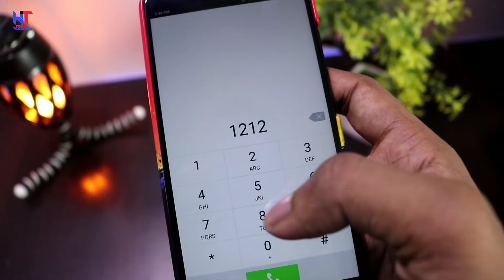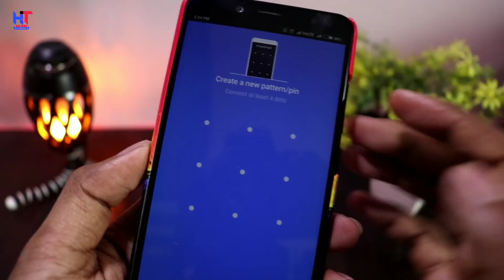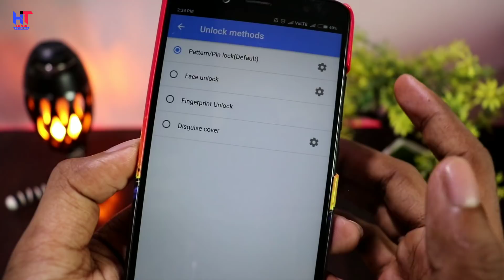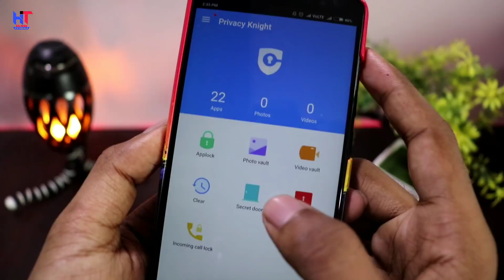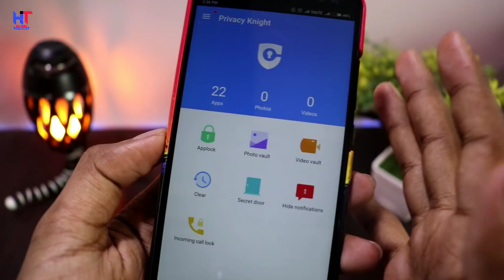Most Amazing Secret Code for all android Phone ! By Hindi Tutorials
Hello Friends...!
Dosto es video me Maine ek Kamal ke Secret code wali trick batayi hai jo most useful hone wali hai aapke liye ! Actually ye ek app lock, vault,aur phone me koi issue to nhi hai ye sab check karne wala app hai Lekin Esme aapko bahut he Kamal ke features mil Raha tha to Maine video Bana ke aapko Bata diya ab jaldi se PURA video dekh lo !